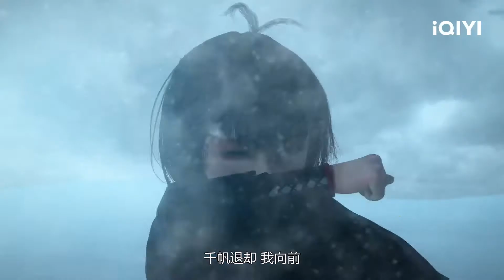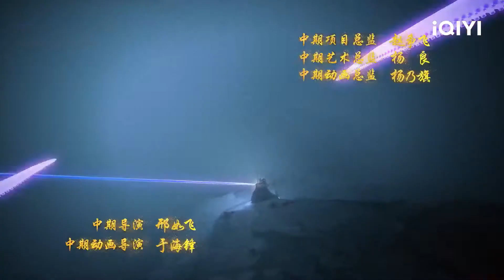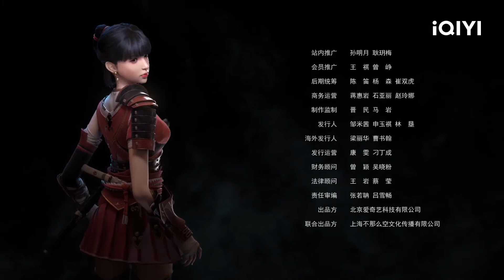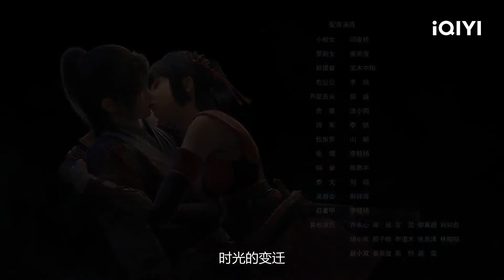【Multi Sub】《四海鲸骑 第2季》EP23：火山丸炮击发威 沙砾珠首用陷危机【欢迎订阅 爱奇艺动漫站】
建文与奴隶女一行四人前往阿夏号海域寻找七里，众人以为阿夏号海域是个人间地狱却发现是一个富有的海上不夜城，七杀却被阿夏号众女侍卫和小鲛女拦截发生武力冲突，正在此时，建文采取了智取的方式企图混入阿夏号主塔。